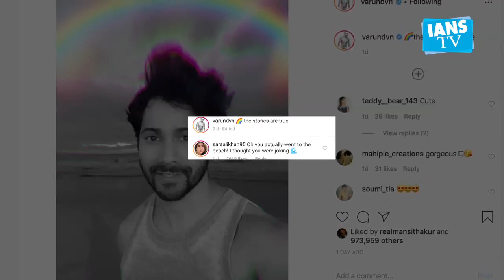Sara Ali Khan hilariously trolls Varun Dhawan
Sara Ali Khan took a witty jibe at her "Coolie No. 1" co-star Varun Dhawan's latest picture on social media.